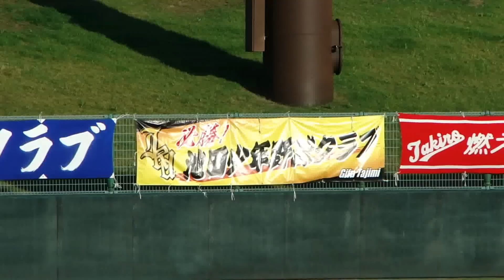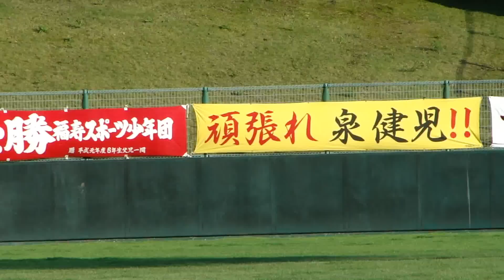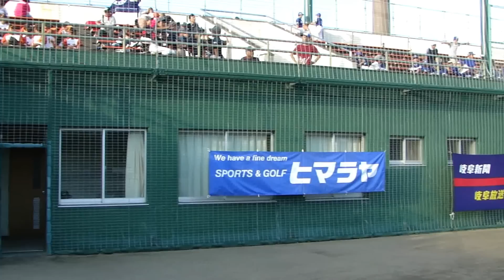明奈さん Ｔｒｕｅ Ｌｏｖｅ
第１１回積水ハウス旗ヒマラヤリーグ開会式での熱唱

岐阜県土岐市総合公園野球場